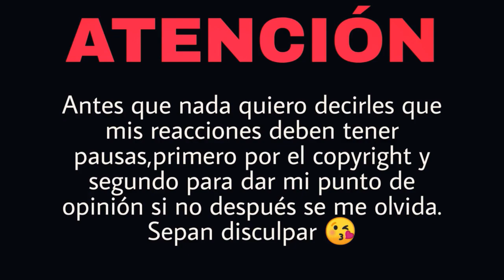REACCIÓN ALHAN - Ironías Del Amor (VIAJES SONOROS) [Prod. Marmaster] | Natuchys